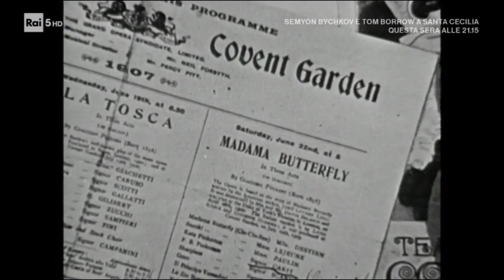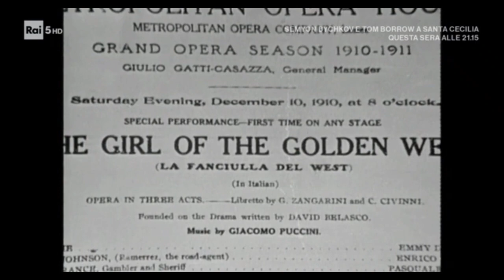"Omaggio a Puccini" from Viareggio, Italy (1976)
with Grace BUMBRY, Leyla GENCER, , Katia RICCIARELLI, Maria CHIARA, Magda OLIVERO, Ileana COTRUBAS, Josella Ligi, Gianna Galli and the GREAT Orianna Santunione.